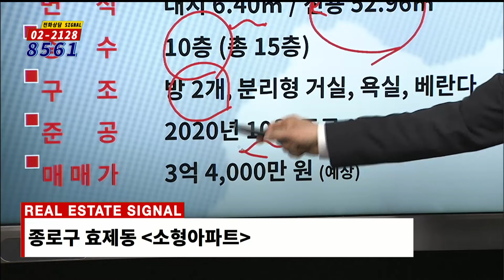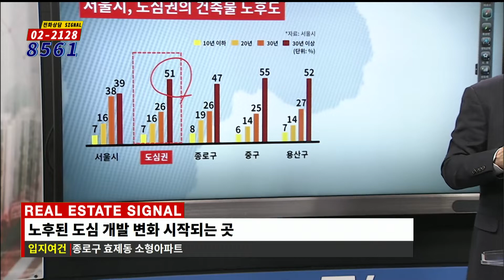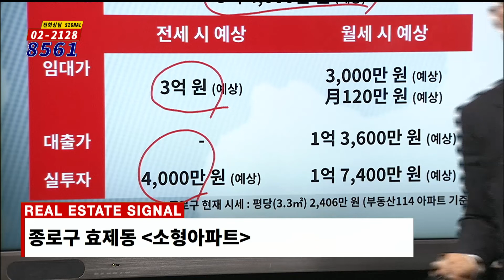부동산토마토TV 알토마토 rtomato 04/17(수) 부동산시그널 : 1호선 종로5가역 도보 약 4분 4호선 동대문역 도보 약 5분 종로구 효제동 소형아파트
김윤제 이사(드림부동산투자자문)의 추천 투자정보
종로구 효제동 소형아파트